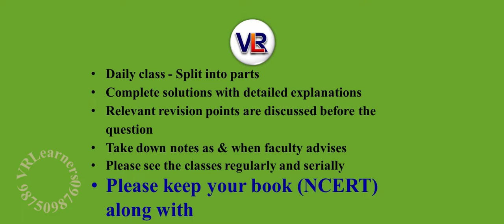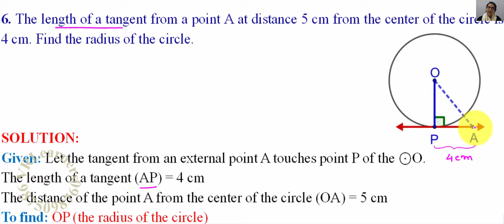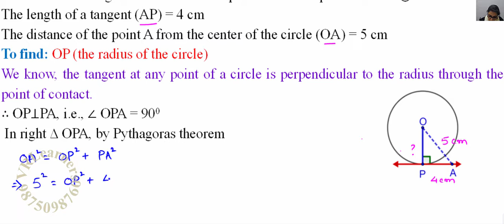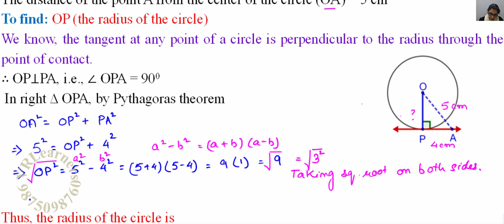Class 10 Chapter 10 Circles || Ex 10.2 (Q6) || NCERT (2019)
Class 10 Math Chapter 10 Circles LECTURE 3 (Part 2 of 6) NCERT
EXERCISE 10.2 Q6 The length of a tangent from a point A at distance 5 cm from the center of the circle is 4 cm. Find the radius of the circle.